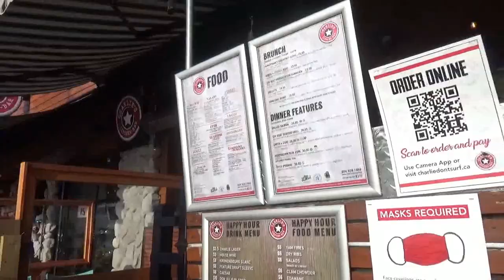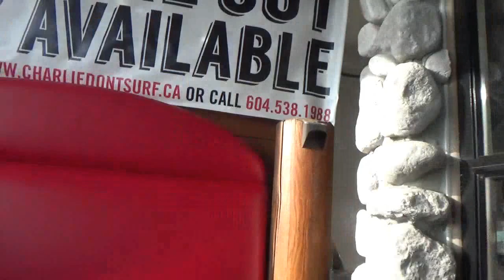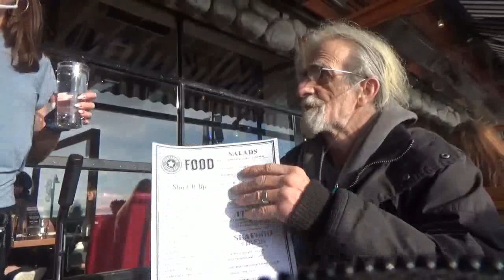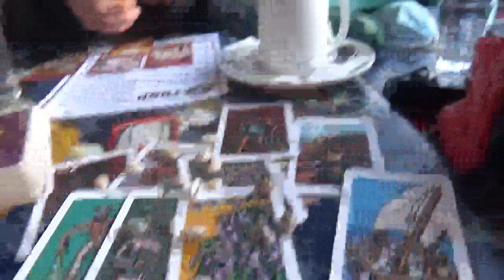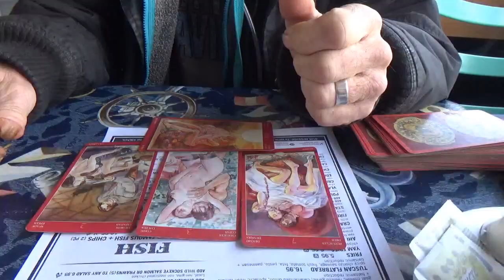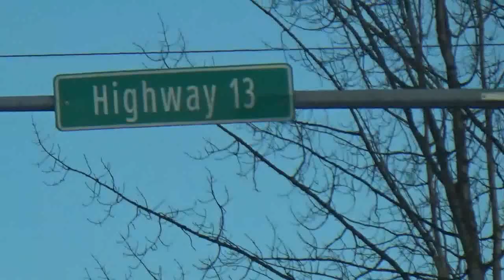dec 22 2020 white rock take 2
...yes dec 2020